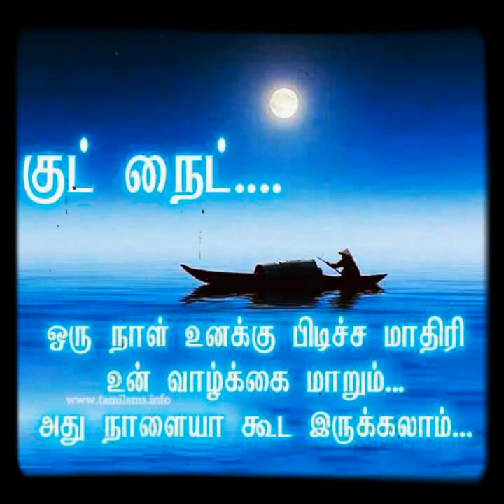Vinoth Yathav-in video